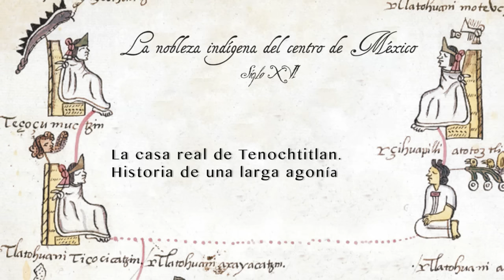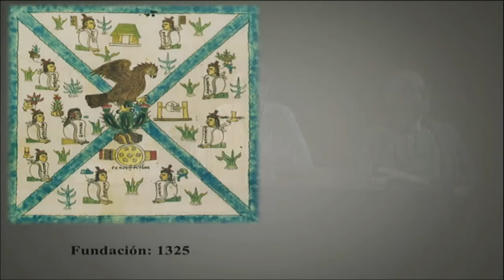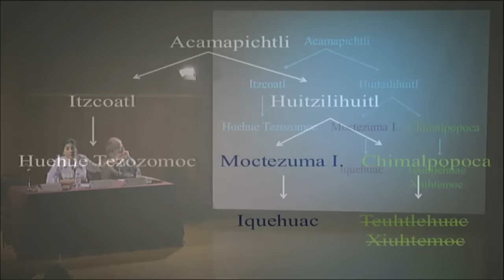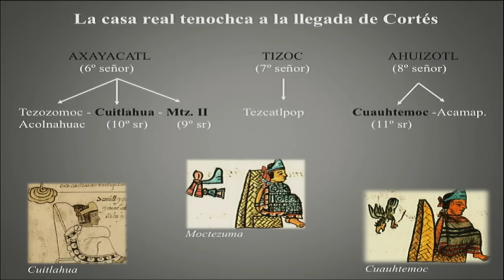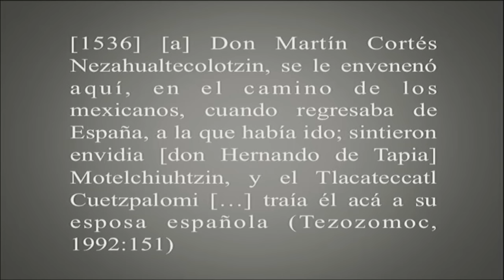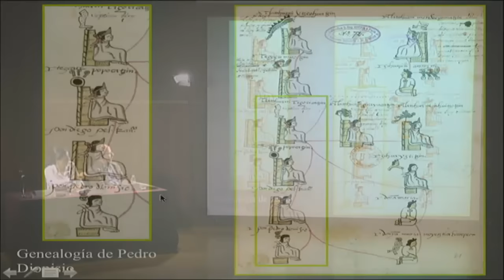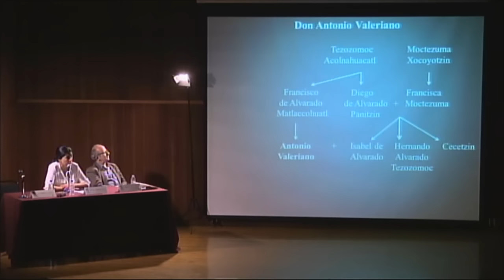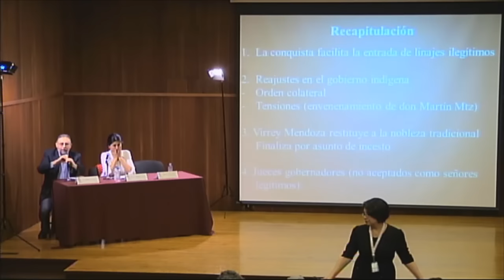La casa real de Tenochtitlan. Historia de una lenta agonía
Primera Conferencia Magistral del Ciclo "La nobleza indígena del centro de México. Siglo XVI" a cargo de la Dra. María Castañeda de la Paz del Instituto de Investigaciones Antropológicas de la UNAM.
En esta ocasión la Dra. Castañeda nos relata qué pasó con la nobleza Tenochca tras la Conquista.